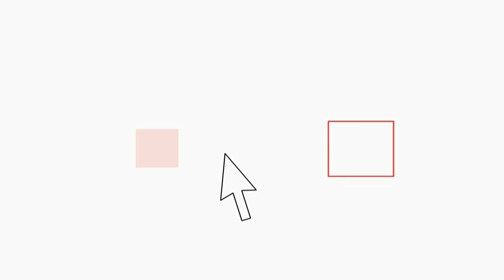Miss trans 2015, il gay village di Roma splende per l'elezione delle reginette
Miss trans 2015, un concorso che vuole unire frivolezza e battaglia per i diritti umani. Sara Paudicio, in arrivo da Portici, vincitrice del titolo nazionale di Miss Trans Italia, insieme a Emily Da Silva, pisana d’adozione da, che guadagna invece la fascia di Miss Trans Sudamerica.